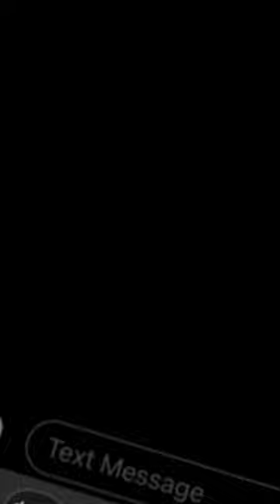Freddy vs Jason freestyle ( yxung guap x guap sensei x fuckpanda